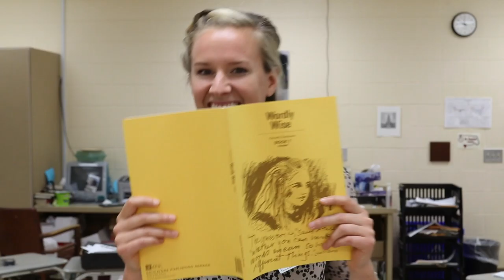The Porter-Gaud Feeling ;)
The teachers have a feeling it's going to be an amazing year.